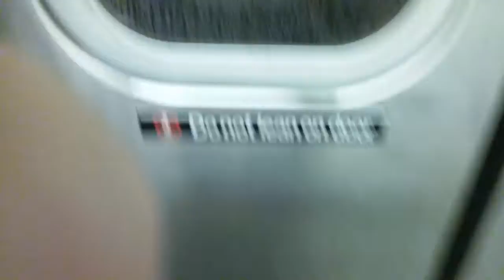New york ity subway